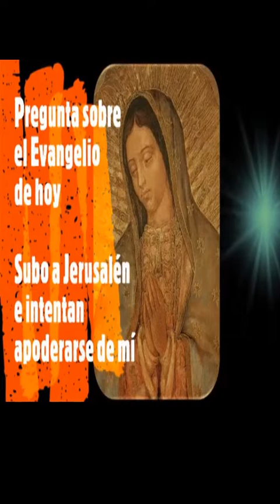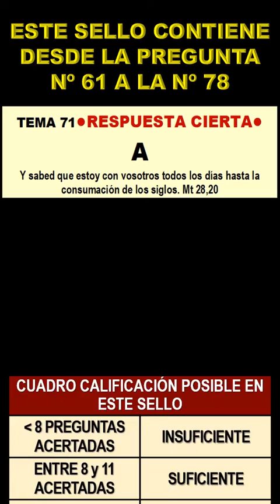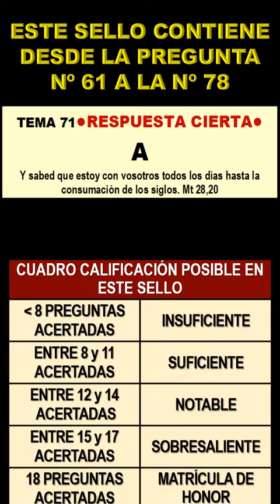TEMA 71 Subo a Jerusalén. Intentan apoderarse de mí. (Mc 9,30; Jn 7,2-53)